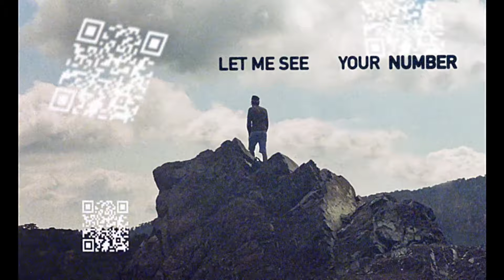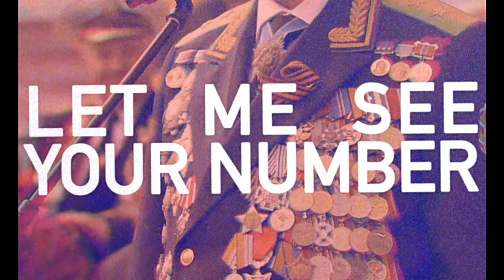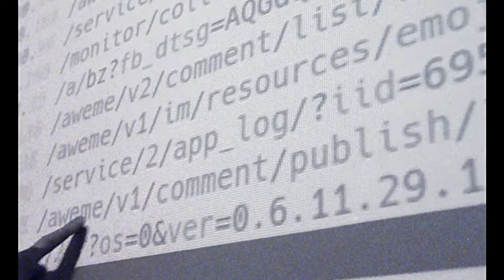Philip Coat - Let Me See Your Number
Let me see your number
Oh thank you sir, you are so kind
We keep you out of trouble
Not a single question in your mind

You need more sunshine in your eyes
Come on, wake up!
There is no future in those lies
Oh, those lies!

You gotta keep you head down
Don’t let the people see your face
We watch you while you’re sleeping
we do it just to keep you safe

You need more sunshine in your life
Come on, look up!
You’re in their electronic eye, Big Big Smile

The’ll say that they’re afraid of us
Fear us just because of who we are
But here you are
Scrolling your life away…

You know I didn’t made this up
There is still hope
I heard the Swamp is going down
Going down
Going down